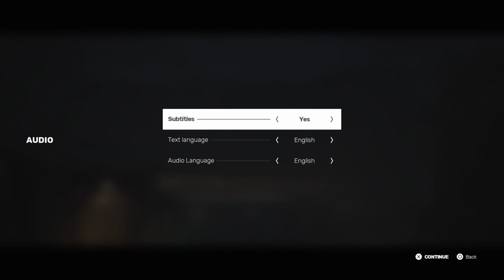The Begginning of SIFU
Since the Beggining of time there lived a Legend.